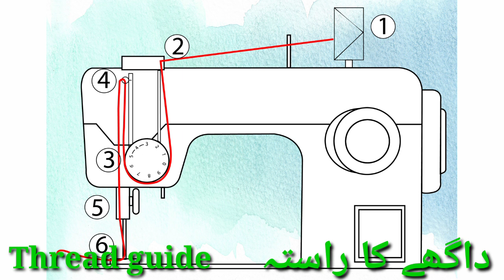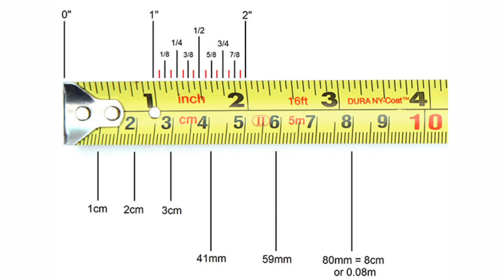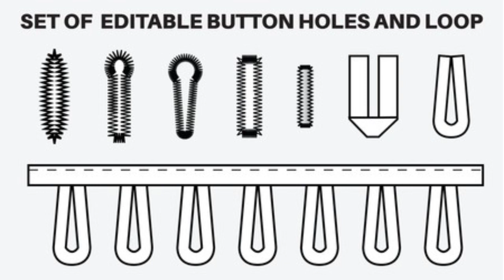Sewing machine related material for Children